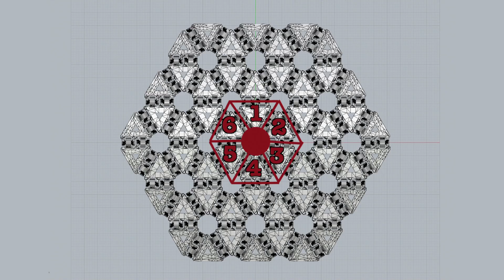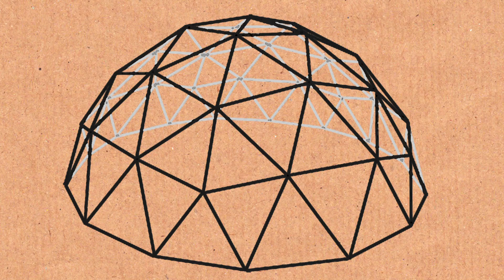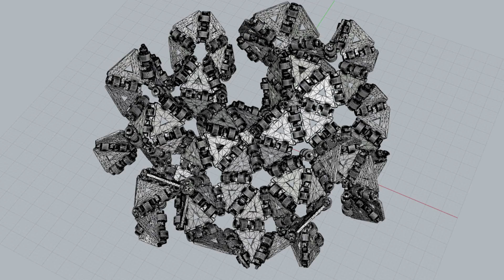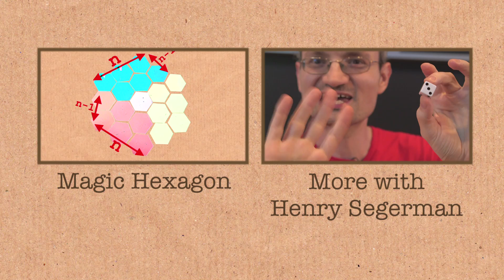Too Many Triangles - Numberphile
How many triangles are too many? Featuring Henry Segerman from Oklahoma State University.